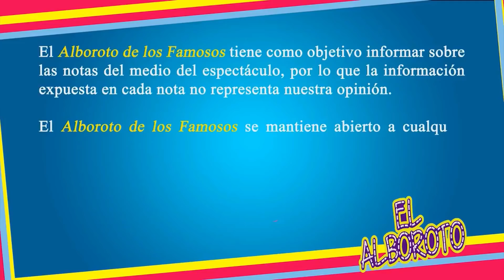Andrea Escalona SE AGARRA DEL CHONGO CON ALBERTO CIURANA, DEFIENDE a Magda Rodriguez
Andrea Escalona SE AGARRA DEL CHONGO CON ALBERTO CIURANA, DEFIENDE a su mamá  Magda Rodriguez